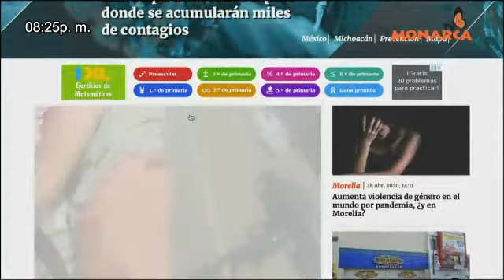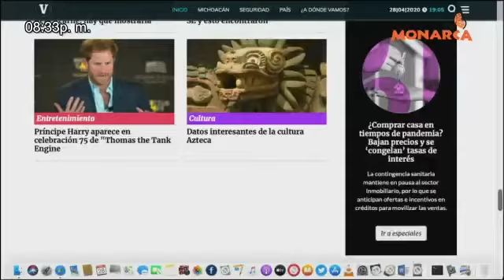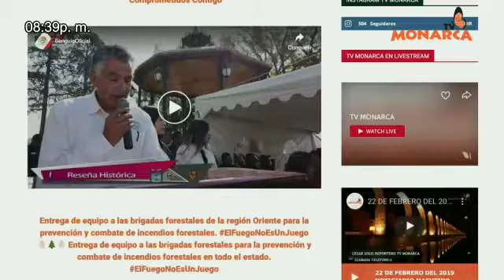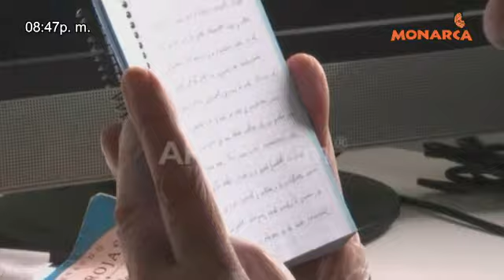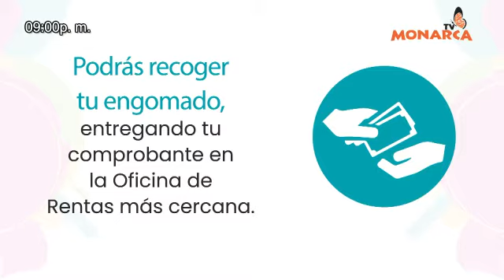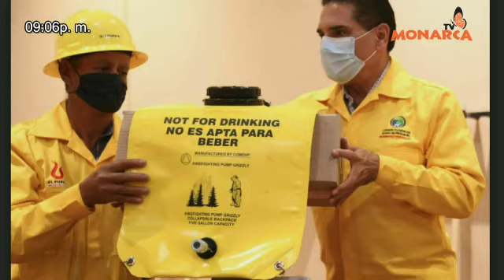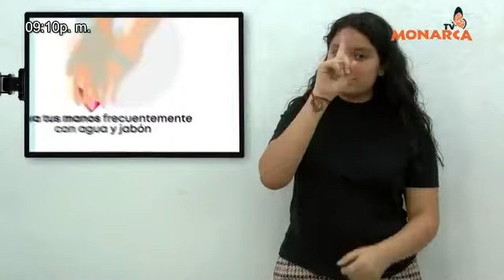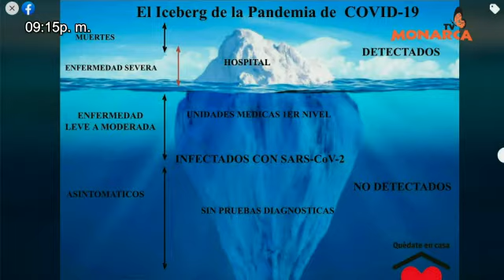NOTICIARIO NOCTURNO PAÍS DE LA MONARCA 28 DE ABRIL 2020.